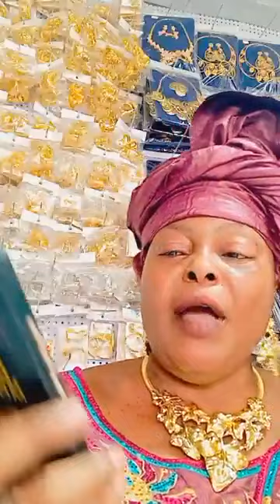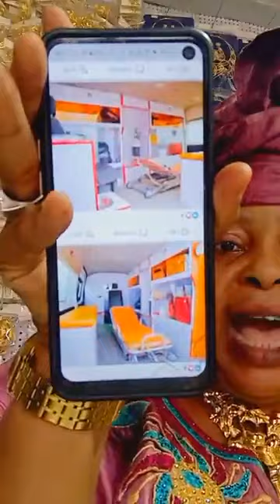GOVERNOR DAPO ABIODUN IS INVITING ALL 💃💃💃EYIN ONI AMBULANCE ISONU 🙄